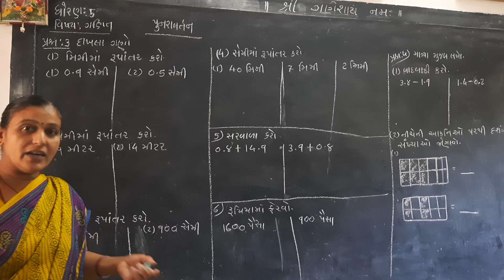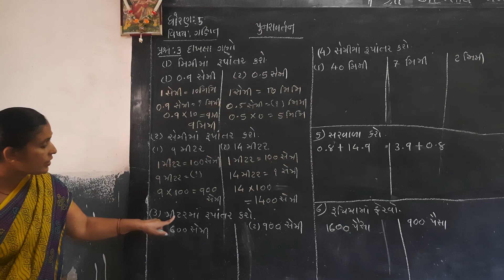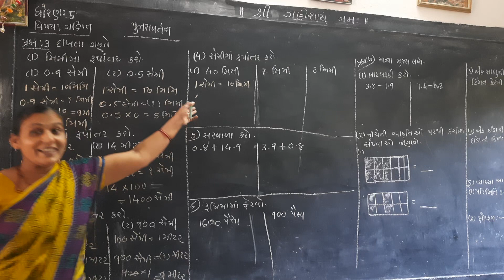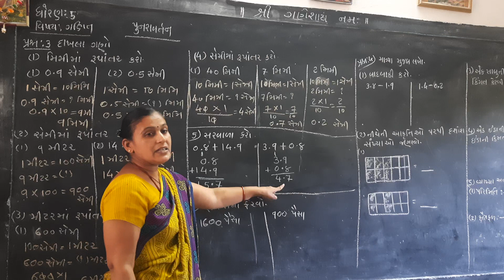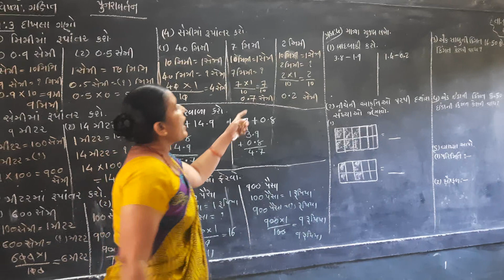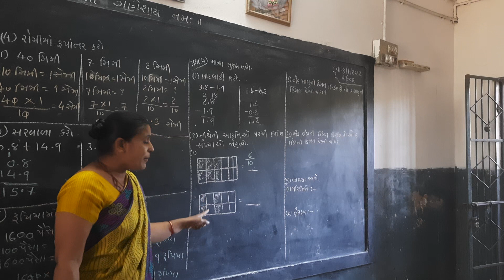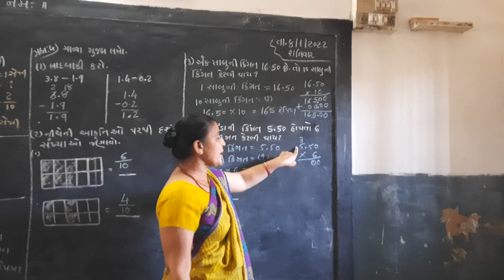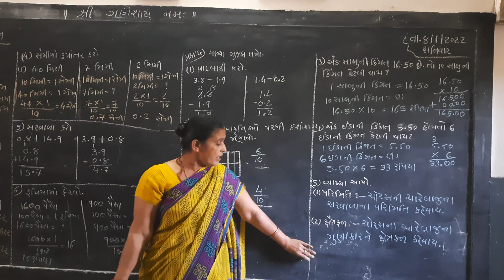STD-5 || MATHS || REVISION || SEM-2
ધોરણ-૫ || ગણિત || બીજી રચનાત્મક પરીક્ષા || પુનરાવર્તન || સેમેસ્ટર-૨